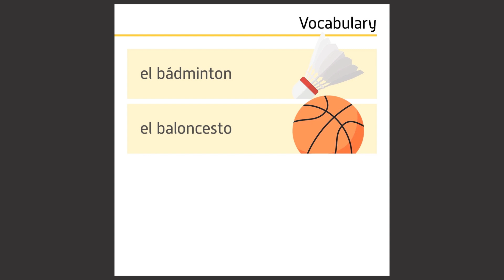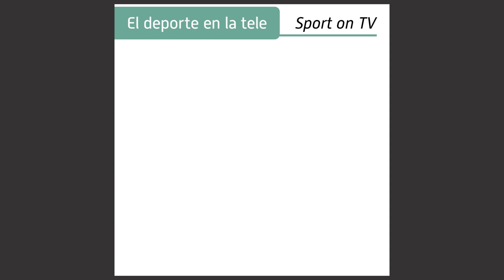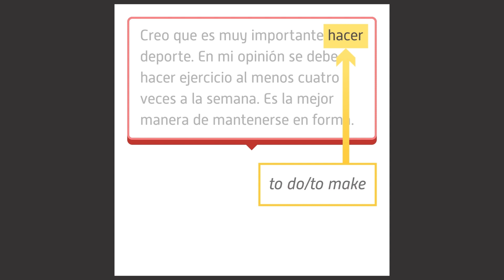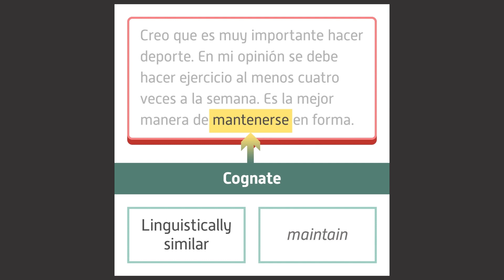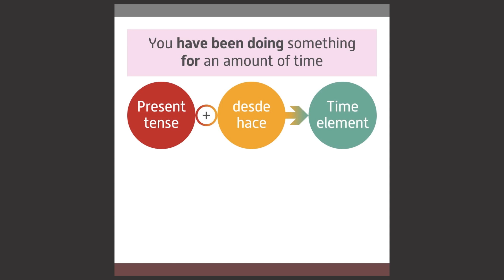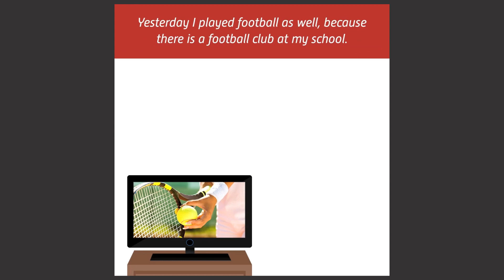SPANISH: Fitness and Sport